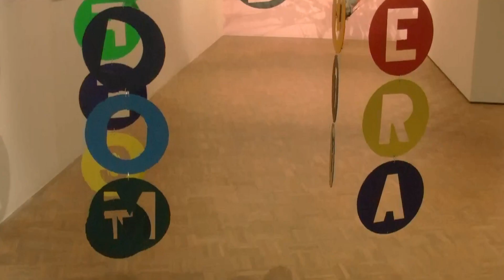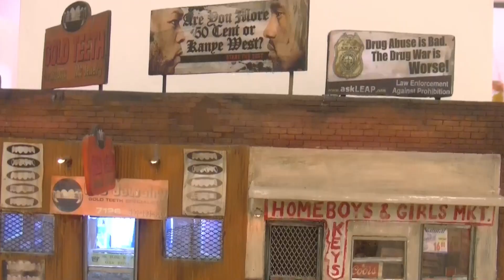Kunsthal Rotterdam Cokkie Snoei Fancy Some Friction, Honey 2023 movie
Fancy Some Friction , Honey in Kunsthal Rotterdam presenteert werk van 33  door Cokkie Snoei geselecteerde kunstenaars.. Zij speelt al meer dan 30 jaar een belangrijke rol in het kunstklimaat in Rotterdam. Volgens Cokkie moet kunst grappig, bizar en zelfs lelijk zijn, maar nooit saai of voorspelbaar. In 1985 richtte ze haar eigen agentschap op, om kunstenaars te koppelen aan potentiële kopers. In 1989 opent ze galerie Cokkie Snoei aan de Witte de Withstraat. Cokkie combineert foto's met schilderijen, collages met sculpturen, opkomende  met vergeten kunstenaars en jonge met oude kunstenaars. Vanaf het begin hield ze zich bezig  met controversiële thema's op het gebied van seksualiteit, genderidentiteit en macht. Na schaalvergroting, o.a. een galerie in Amsterdam besloot ze in 2011 weer te krimpen en zich op Rotterdam te richten. Met hedendaagse thema's als querness, postkolonialisme en gentrificatie. In 2015 ontving zij de cultuurpenning Rotterdam. Cokkie Snoei heeft meer dan 30 jaar een bijdrage geleverd aan het culturele leven van de stad